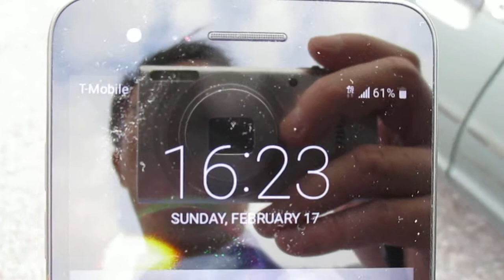2019-March-8th: From the 2nd 64 GB Micro-Card 8504ZVKHZOFD, Folder DCIM and sub-folder 167. Here are 14 more videos MVI 0291, 0292, 0293, 0294, 0295, 0296, 0297, 0298, 0299, 0300, 0301, 0303, 0307 and 0308, after 19 videos from MVI 0272, 0273, 0274, 0275, 0276, 0277, 0278, 0279, 0280, 0281, 0282, 0283, 0284, 0285, 0286, 0287, 0288, 0289 and MVI 0290.